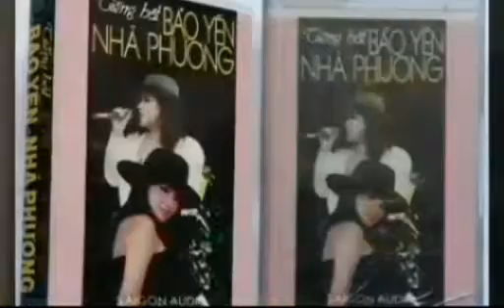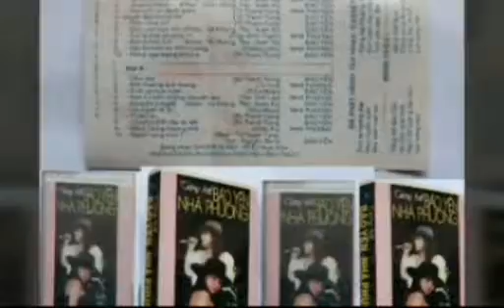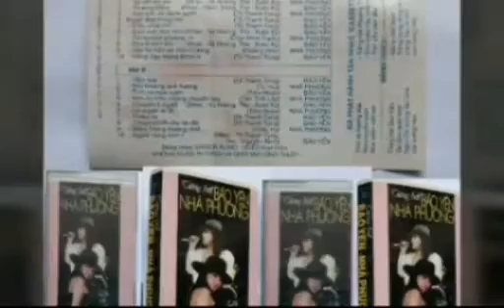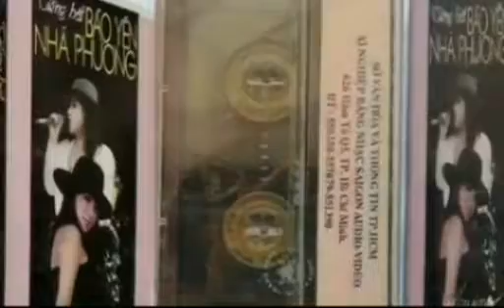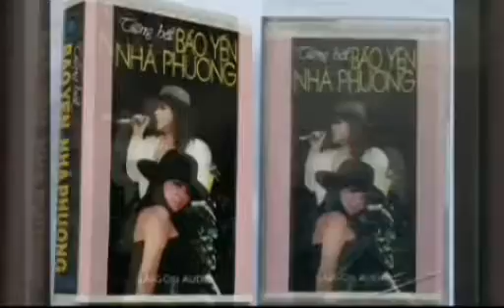Phiêu Du _ St Tô Thanh Tùng ☆ Cs Bảo Yến _ Cassette 1992 ☆ VND|16|06|2022